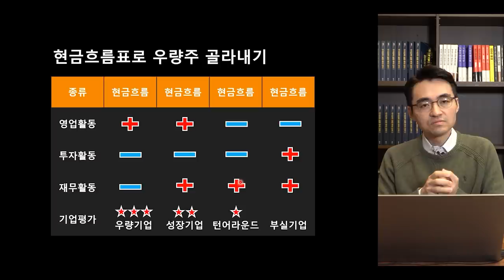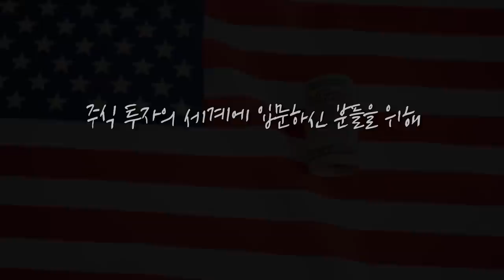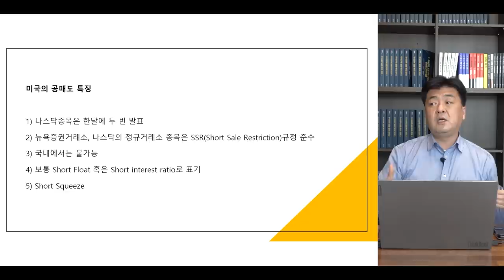[제길선생의 미국 돋보기] 나스닥 급등에 달러·유가 등의 지표 하락.. 시장은 안정감을 찾고 있다? f.교보증권 박병창 부장